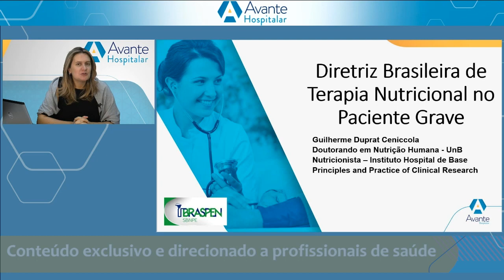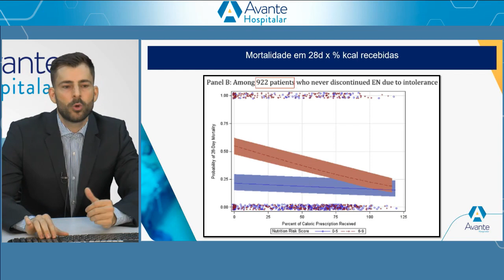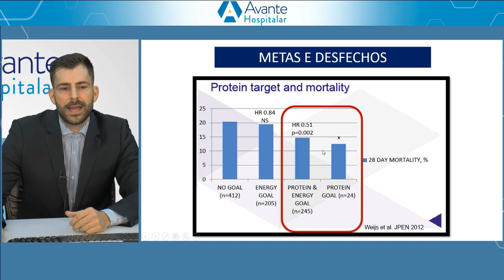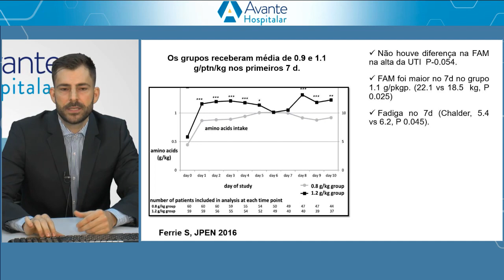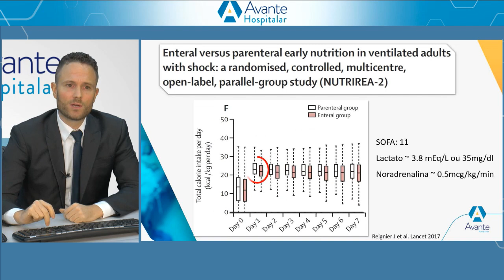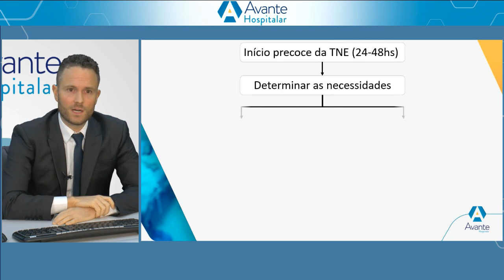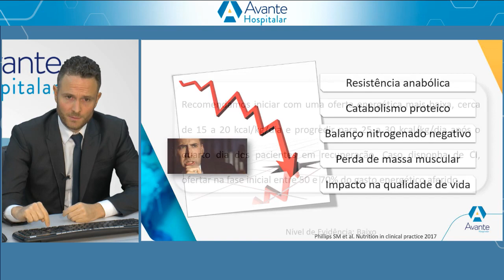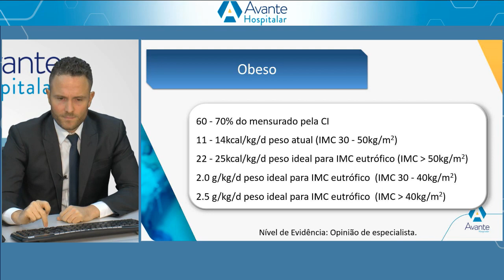Novas Diretrizes BR de TN na UTI Dr Ivens Dr Guilherme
"Dr. Ivens Augusto
Dr. Guilherme Duprat"